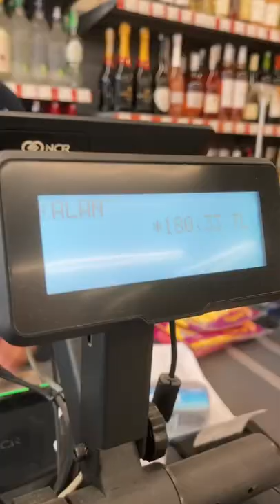What can $10 get you at a grocery store in Istanbul, Turkey?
Few days ago I went on a grocery shopping in Istanbul to check what $10 can get you in Turkey 🇹🇷